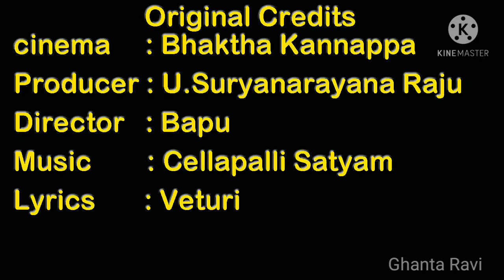శివ శివ శంకర పాట BY ఘంటా రవి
Original Credits: Movie - Bhaktha Kannapppa  Producer - U.Surya Narayana Raju ,  Director - Bapu,   Music - Chellapalli Satyam , Lyrics - Veturi